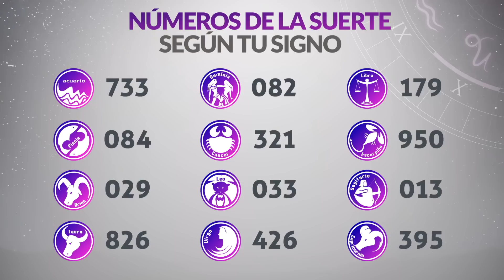Resultados Lotería del CAUCA del Sábado 14 de Enero de 2023 | PREMIO MAYOR 😱💰🚨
Resultado de la loteria del Cauca Sábado 14 de Enero de 2023
Loteria del Cauca 14 de Enero
Premio mayor Loteria del Cauca 14 de Enero
Resultado de la loteria del Cauca catorce de enero
loteria cauca
resultado cauca
último sorteo
cauca resultados
2021 último resultado de lotería de cauca